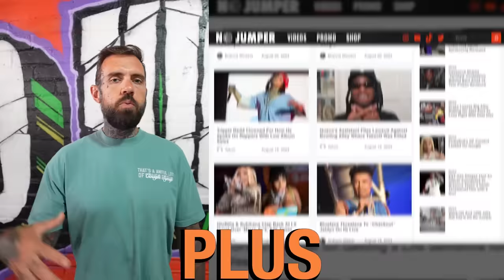Lil Reese on Throwing Up BD Gang Signs at 3 Years Old in Old Photos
Lil Reese finally made his way to the pod accompanied by Tay Savage, to talk to Adam about their friendship, pushing peace and Reese upbringing.